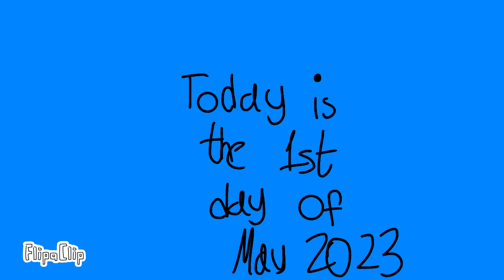Today is the first day of May 2023.